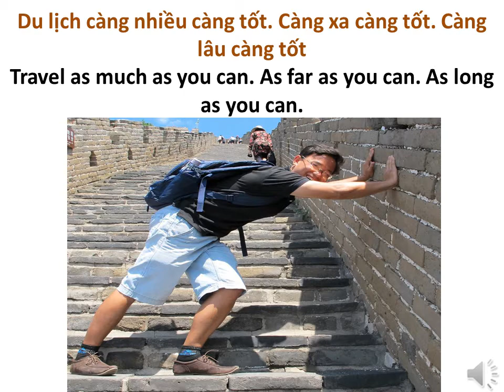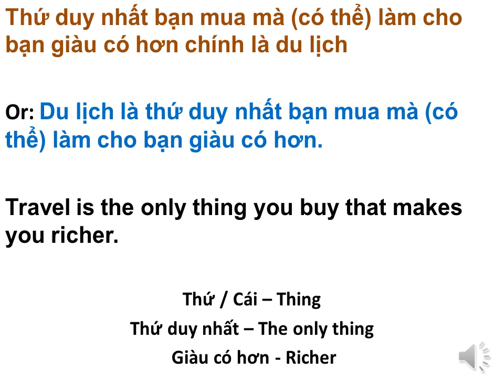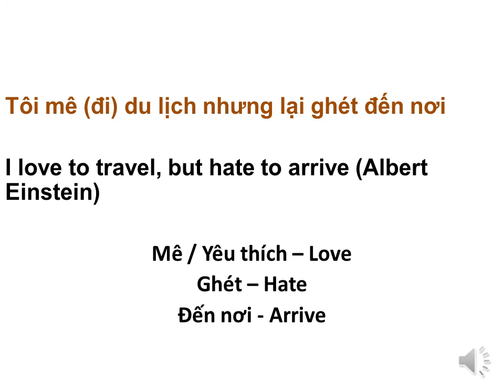Learn Vietnamese: Travel as much as you can. As long as you can...